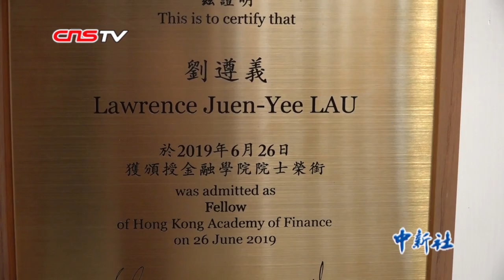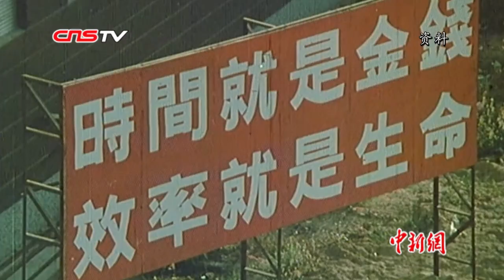专访刘遵义：中国经济改革最大的成功 就是没有输家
2019年是中华人民共和国成立70周年。香港中文大学前校长、经济学讲座教授刘遵义近日接受记者专访时表示，新中国经济发展最为成功之处在于，每个人都在经济增长过程当中受益与进步，中国的经济改革没有输家。